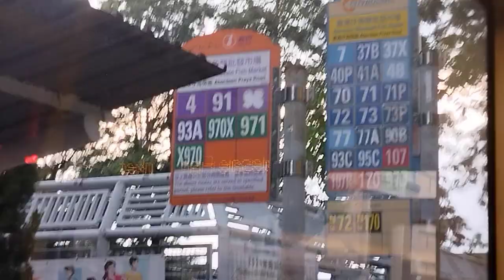(Bro absolutely nailed it) Citybus 8252 (RP4990) Thrashing through Aberdeen and into Wah Kwai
What an amazing driver Captain Kwok is! Although Citybus may not be a good bus company nowadays, there are still some good things about it (like fast and punctual drivers but not many).

This driver absolutely used his full power to drive this Enviro500, I was very impressed. But at the same time as soon as he took off from the bus stop I nearly fell. It was fun while it lasted but anyway, I hope you guys enjoy this recording.